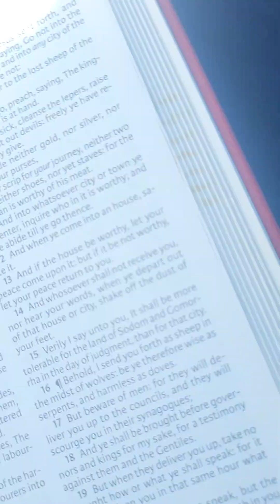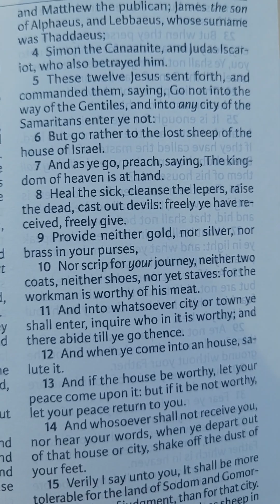🕎🕊👑GO TO THE LOST SHEEP OF ISRAEL🕊👑🕎